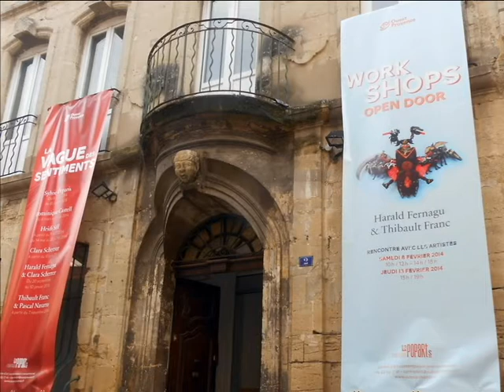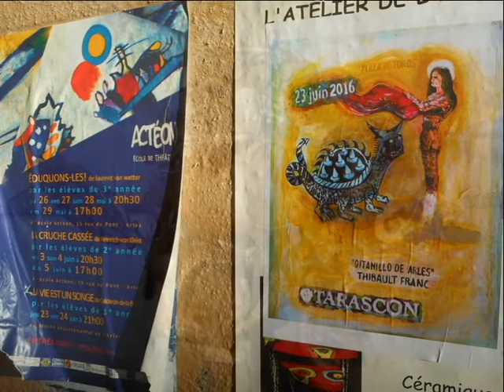Retour sur un assemblage : Armure de dragon